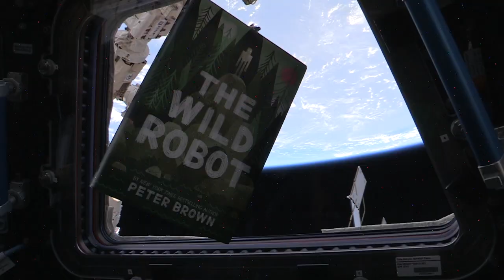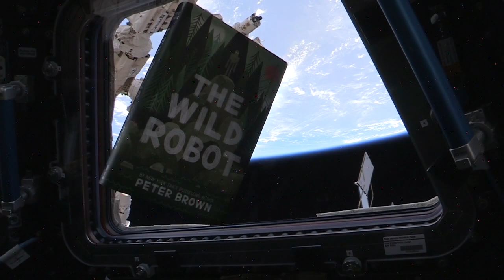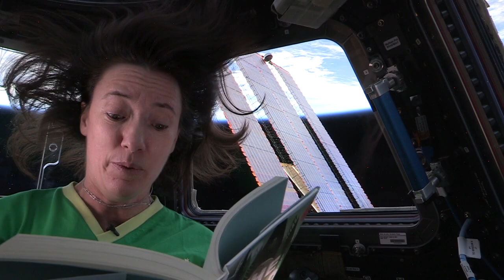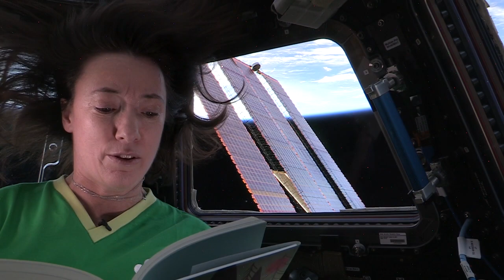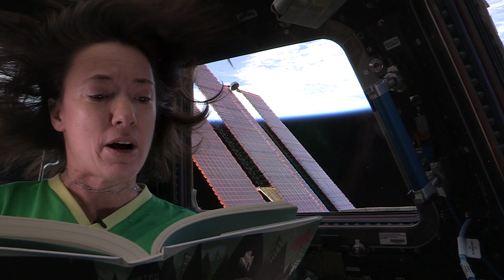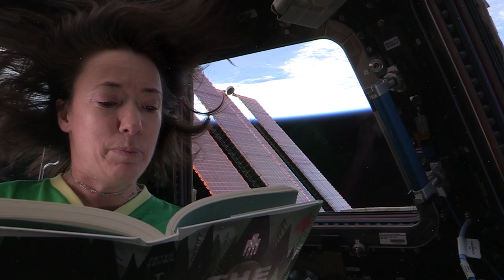Story Time with Astronaut Megan McArthur: The Wild Robot Excerpt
NASA Astronaut Megan McArthur is back on Earth after spending nearly 200 days aboard the International Space Station. Even though she was pretty busy doing scientific experiments in space, she says she always had time to read a book.